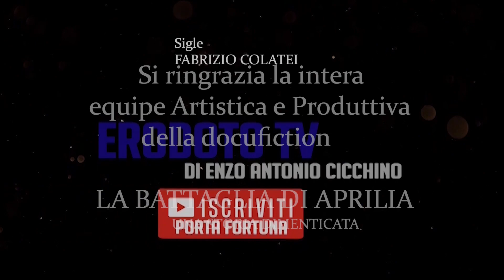01 - "APRILIA" LA BATTAGLIA E I LUOGHI Del RICORDO: 28 maggio 2023 - con Alfonso Perri